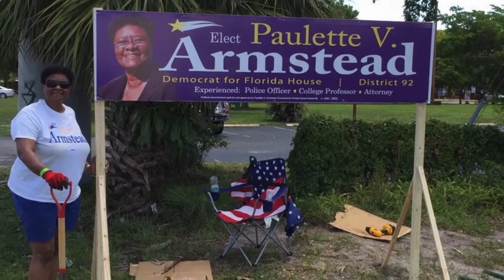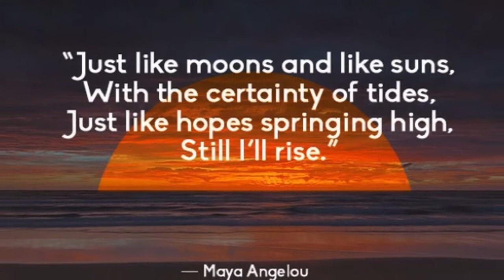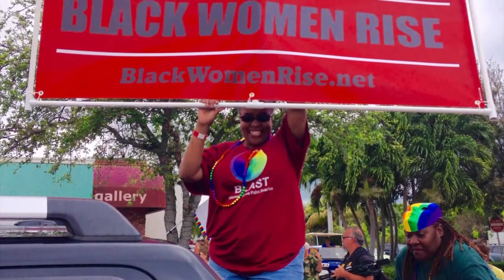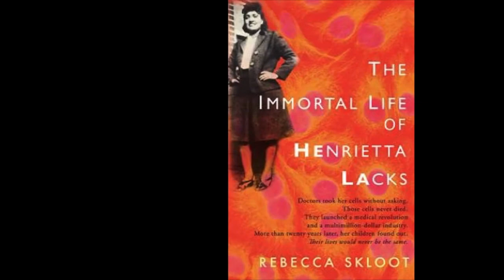Black Women Rise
Black Women Rise Video for 2016 Conference